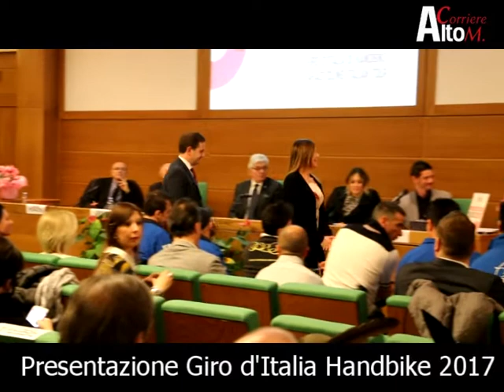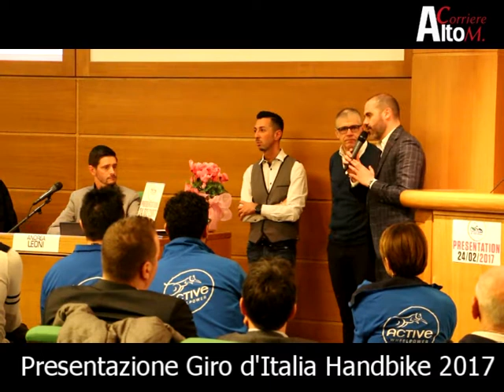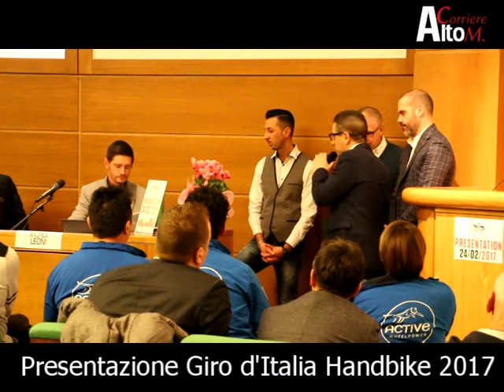Giro d'italia Handbike 2017. Prima Tappa a Magenta il 26 Marzo